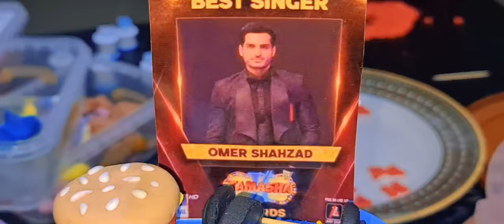Omer Shahzad Birthday Vlog | Birthday Cakes omershahzad birthdaycelebration | Pakistanivideo